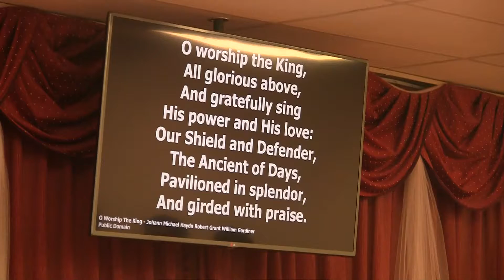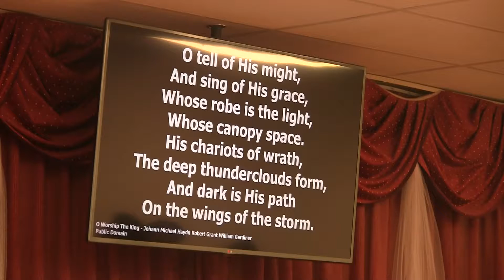Sermon - No Room For Excuse 2